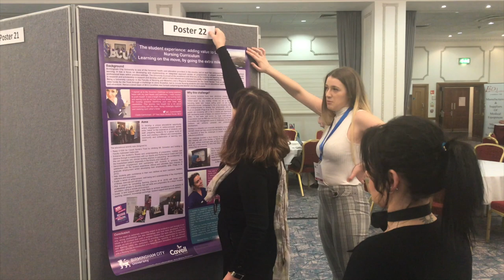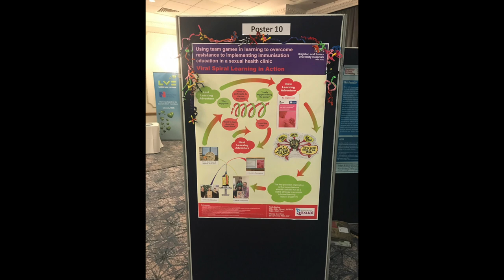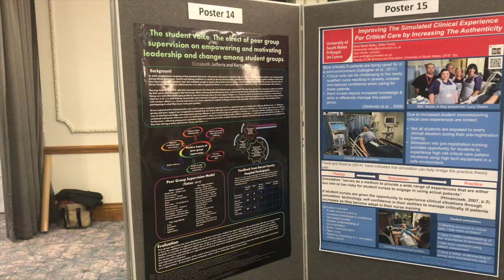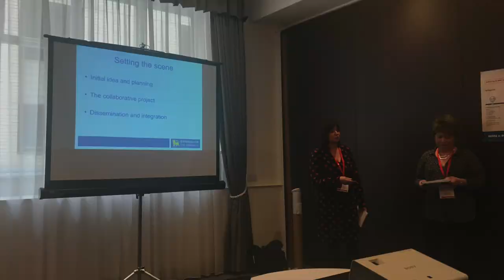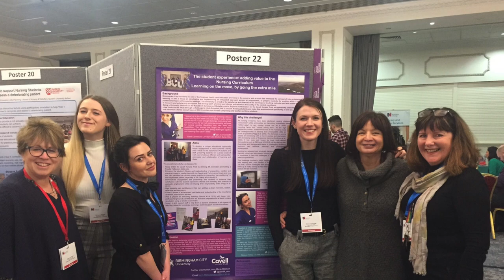The Royal College of Nursing Conference | Poster Presentation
The Royal College of Nursing Conference | Poster Presentation. We attended the RCN conference in Bristol for our poster presentation. This was such a great experience! So honoured to have been invited down to do this.